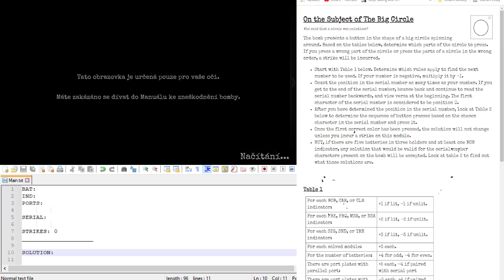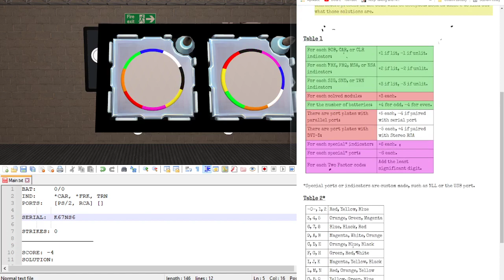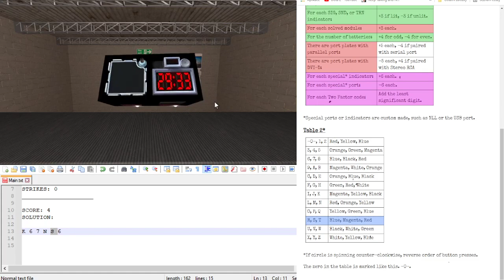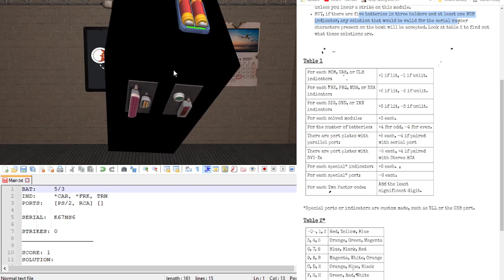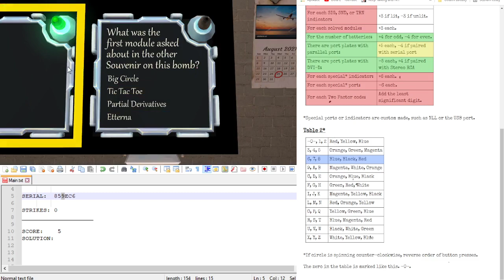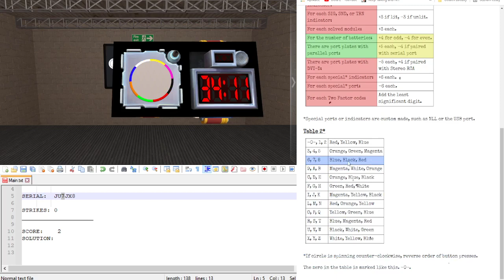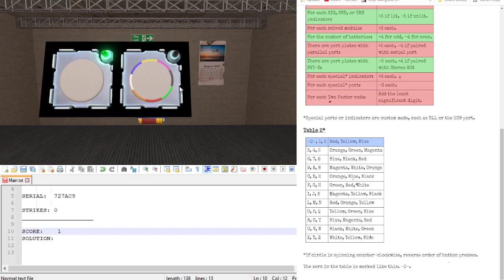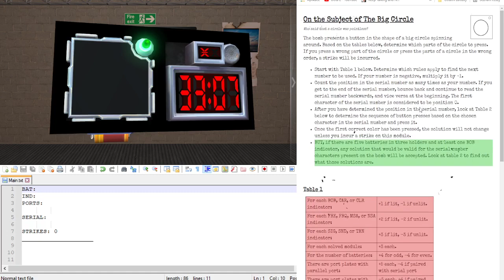KTaNE: Big Circle Tutorial [CZ]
[ENG]
Hello, this is a Czech tutorial on a module called Big Circle.

[CZ]
Ahoj, dneska se podíváme na modul jménem Big Circle (česky Velký kruh). Tento modul se nachází na většině větších Challenge Bomb a je dobré ho řešit před tím, než vyřešíte jiné moduly. Vzhledem k jeho častému výskytu se jedná o docela důležitý modul pro milovníky KTaNE.
Poznámka: Ve videu používám stále výrazy "clockwise" a "counter-clockwise" – v překladu znamenají po řadě "po směru hodinových ručiček" a "proti směru hodinových ručiček". Vyjadřuji se v tomto případě anglicky, jelikož je to o dost kratší a také protože se s těmito výrazy v KTaNE často setkáváme. Holt zvyk je železná košile.